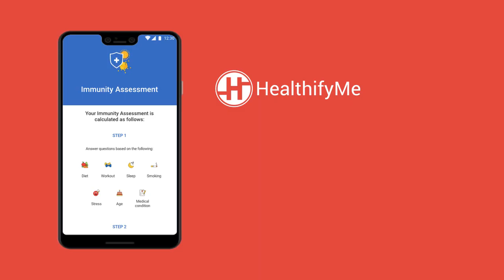Build Immunity & stay fit at home with HealthifyMe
Take the Immunity Risk Assessment to know your immunity levels. Get a Diet Plan to build immunity with the right combination of foods. Don't let the lockdown effect your fitness, watch yoga & home workout sessions by experts. Talk to coaches to get the right advice on lifestyle changes to stay fit & healthy in these tough times.